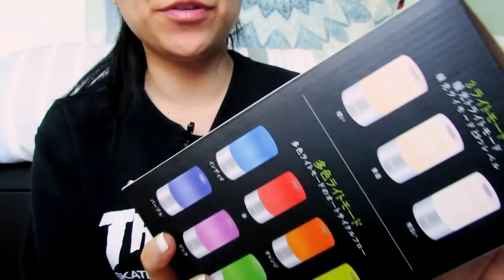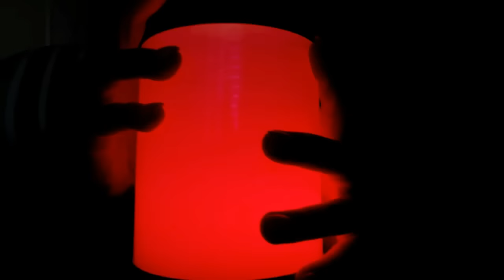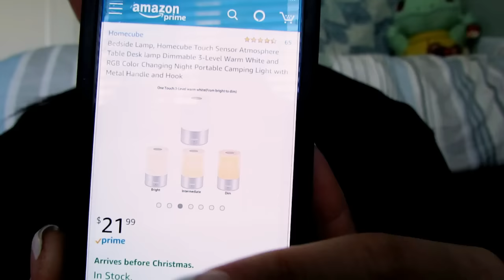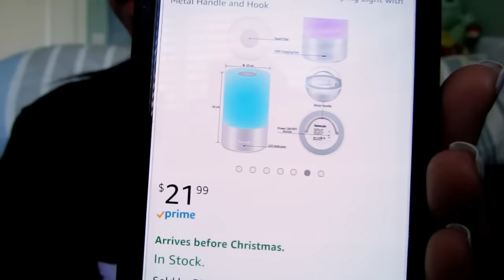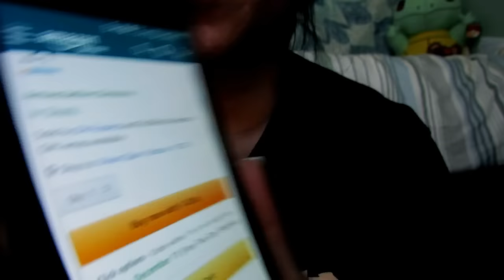ASMR | Whisper | Tapping - Color Changing Lamp Review | Homecube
Homecube Color Changing Lamp

Autonomous sensory meridian response (ASMR) is a tingly experience characterized by a static-like or tingling sensation on the skin that typically begins on the scalp and moves down the back of the neck and upper spine, precipitating relaxation.